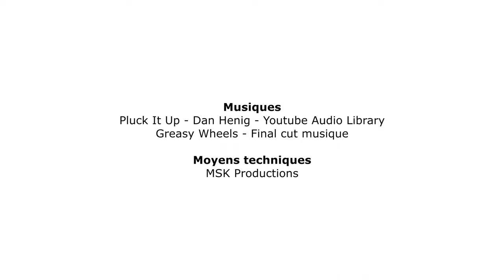Jublains, la post fouille 6/10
Aucune campagne de fouille ne laisse de côté la post-fouille. Essentielle pour interpréter les découvertes, elle varie en quantité en fonction du site et de la période traitée. À Jublains, les fouilleurs s'occupent de la post-fouille en même temps que la campagne, pendant les jours de pluie ou de grosse chaleur.

00:00 Générique d’introduction
00:07 La post-fouille à Jublains
00:24 Léo Dubs, nettoyage des artéfacts
02:55 Armance Bordes, classement des artéfacts
06:46 Béatrice Jacotot, rangement des artéfacts
10:52 Erwan Madigand, régisseur des collections
13:24 Conclusion du film